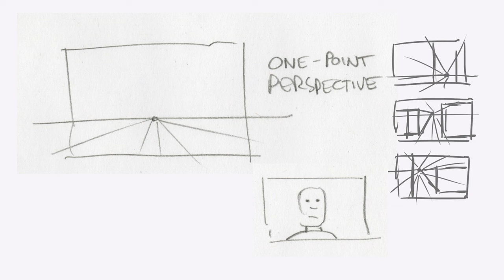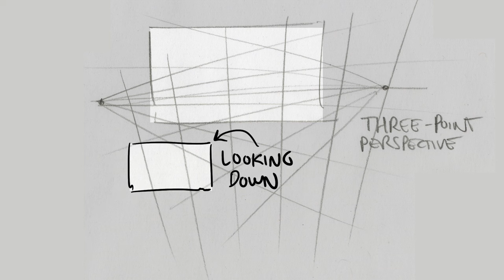TALKING JOE - G.i. JOE ARAH 303 review Skybound A Real American Hero - with Brad and Lisa Gullickson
Mark and Tim are Joined by special guests Brad and Lisa Gullickson of the Comicbook Couples Counseling podcast to look at G.I. Joe ARAH # 303, released 17th January  2024.

It's a blast of an episode; a new song parody, we talk about the Snake Eyes/ Scarlett dynamic, Lisa gets us thinking about the big question on Cobra's motivations and so much more as we get into the detail of the issue.

We also hear from cover artist for ARAH 302 2nd printing cover artist Danny Earls

Creative Team:

(W) Larry Hama (A) Chris Mooneyham, Francesco Segala (CA) Andy Kubert, Brad Anderson

About Talking Joe:
Talking Joe is a weekly podcast in which Mark, Tim & Jay and a revolving set of guests co-hosts review and discuss the ever evolving, always entertaining world of G.I. Joe comics. The journey began with Marvel's epic 155 issue run and continues through to present day IDW and Devil's Due eras.

👬Friends of Talking Joe👬
Tim Finn